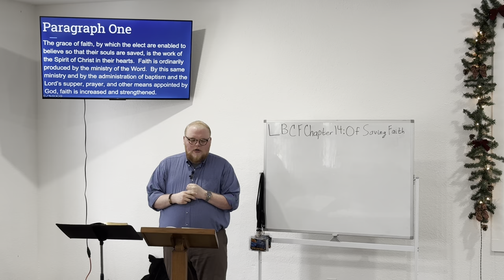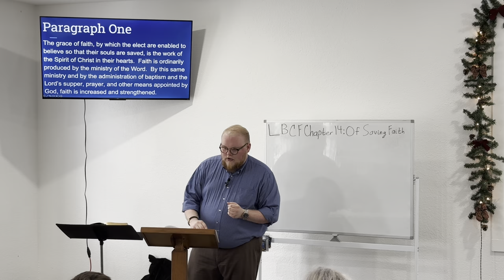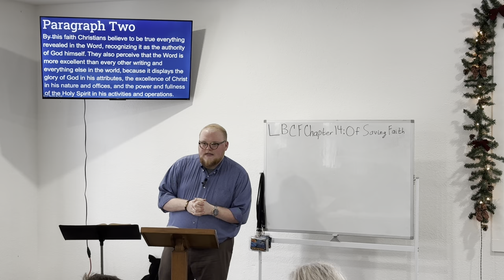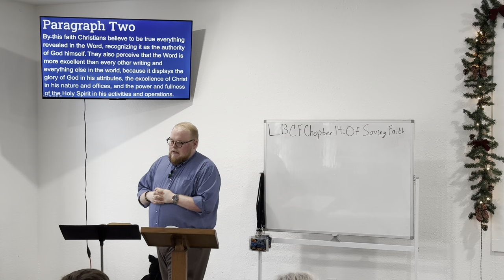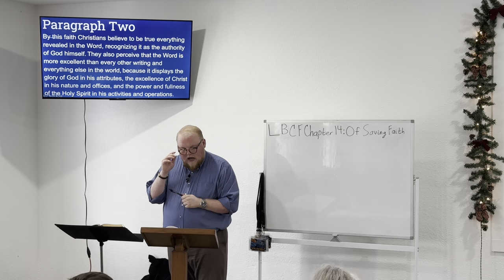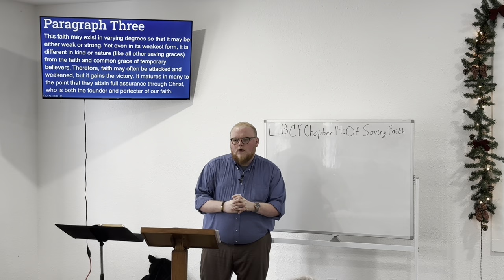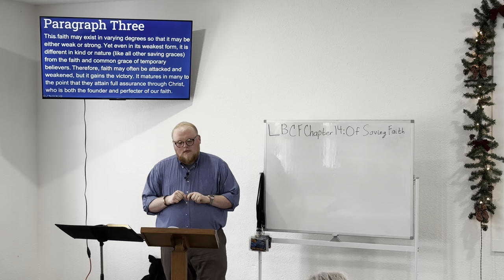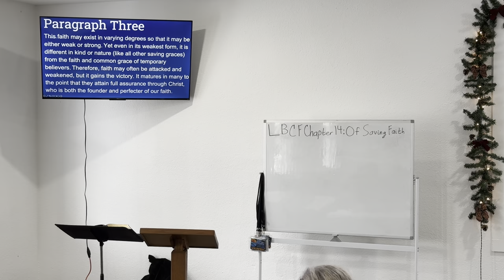ABF 12/17/23 - LBCF Chapter 14: Of Saving Faith - Braden Naught